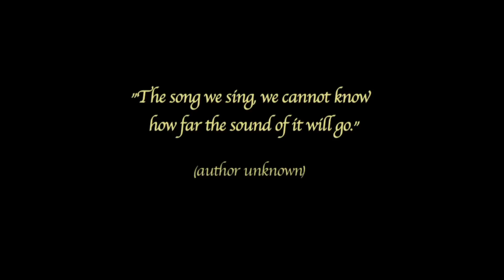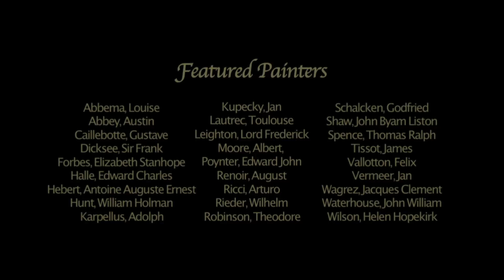Wayne Johnson plays Ständchen ("Serenade") by Franz Schubert, arr. F. Liszt